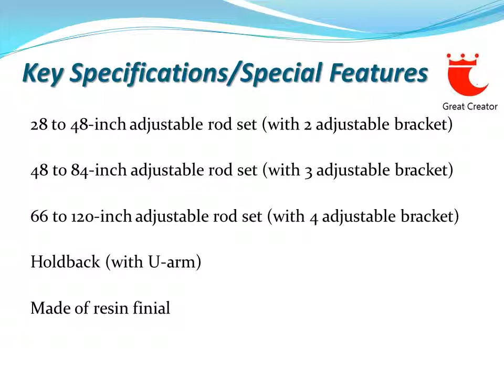Great Creator Curtain Rod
great creator enterprise curtain rod,
finials
drapery hardware manufacturer,
window hardware, 窗簾棍工廠